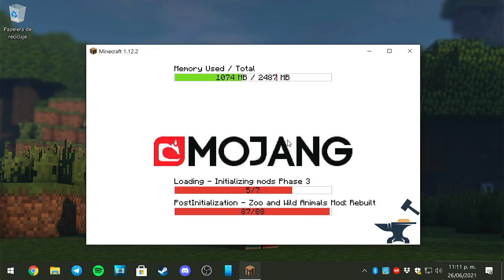EXPLORANDO EN FAULAND #4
Abreme Que Estoy Caliente xd🙊🙊

---Directo Resubido uwu---
Descargate Mi App Del Canal ¡TE ENCANTARA!

Juan Vega ★ Youtuber